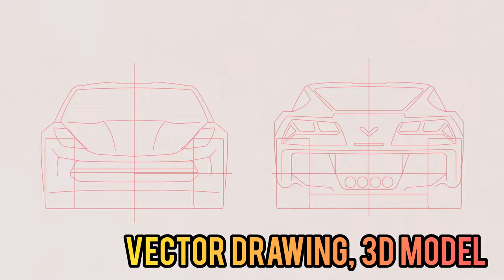Creating a Corvette Stingray CAD 3d Model and 3d Animation.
Dear all, this car video presents the evolution of the famous American car, Corvette Stingray. 3D model  from 2D images, A Diecast car model 1:18 helped to, imagineer and fill in unavailable details. 2d to 3d conversion was done to create the CAD model

JMC car builds is an original channel showcasing Industrial Design / Transportation design, automotive design, automotive engineering - styling, Body in White ( BIW ) and chassis design  with more leaning towards sustainability and environment friendly vehicle design and prototype builds.

Videos include Microcar, ICE cars, Electric cars, Hybrid and Solar Cars conceptualised / designed / built at our end.

Also showcased are computer aided design of conventional high performance cars as  3d models created from bitmap images by 2d to 3d conversion, bitmap to vector and vector to 3d.